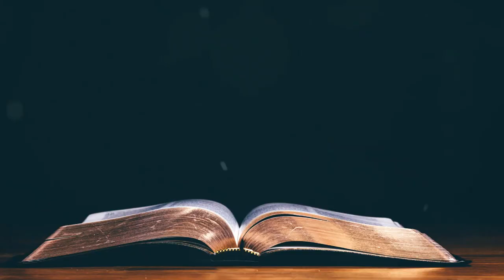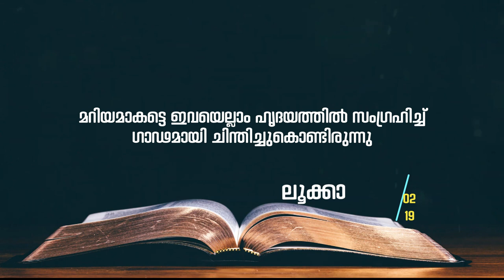125 // മതബോധന പഠനം // Br.Thomas Paul and Team